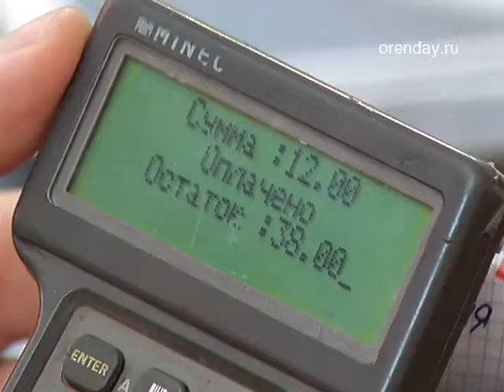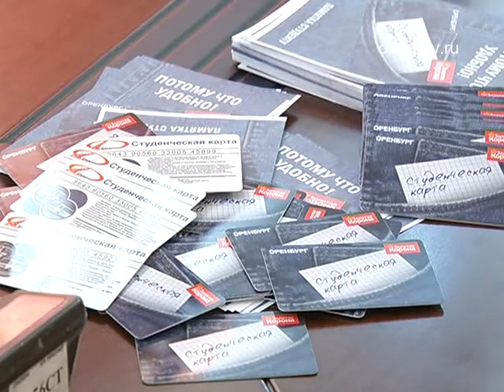В помощь студентам и школьникам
В Оренбурге с 1 декабря стартует новый социальный проект — электронный проездной для учащейся молодежи.